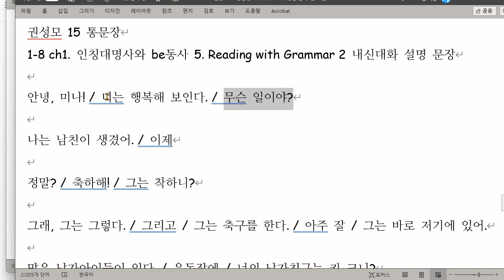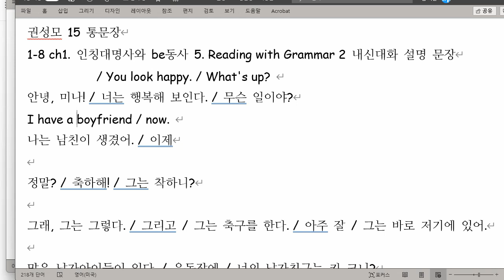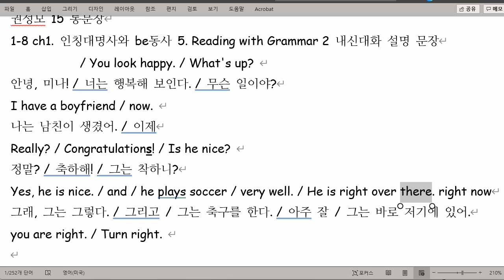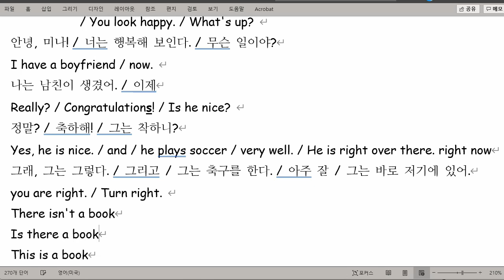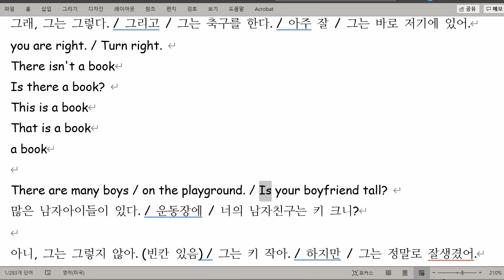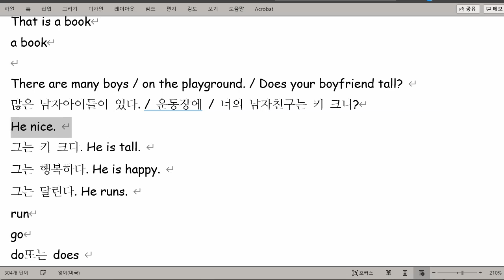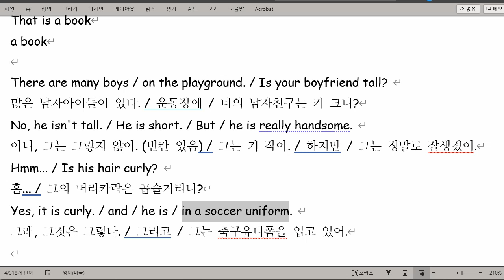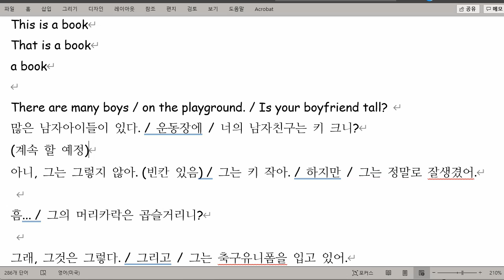권성모 2021 11 09 중등예비 수업 성취도 70